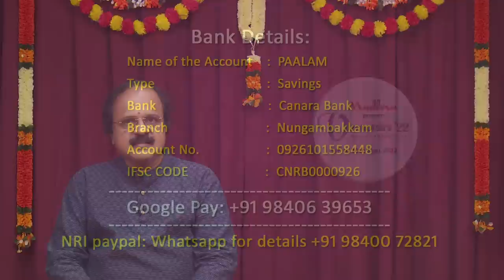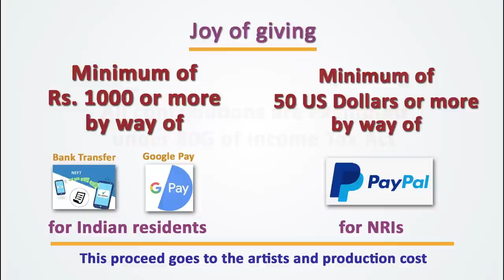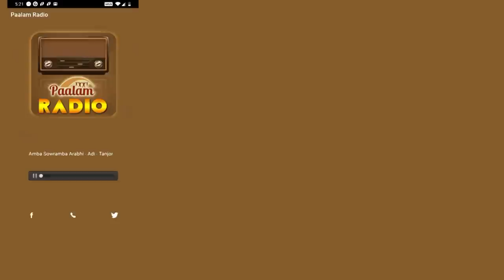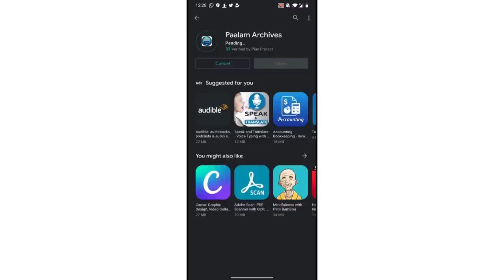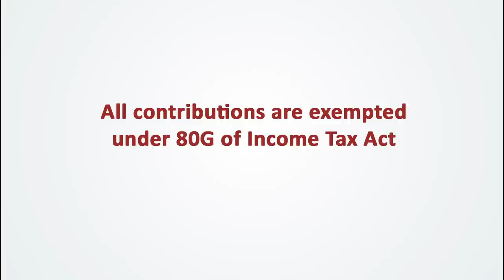Veena Duet concert by Mudikondan Ramesh and Sowmya - Mudhra’s Veenotsav 2022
Mudhra’s Veenotsav 2021 – 5th Sept to 10 th Sept 2022

Artists:
Mudikondan Ramesh & Sowmya  – Veena  Duet
B.Ganapathyraman   – Mridangam
N.Guruprasad  - Ghatam

Video & Editing
Mudhra Bhaskar

Post production
Mudhra Music Studio, Nungambakkam(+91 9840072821)

Produced by PaalamTV
Copyright : Paalam(Regd)

Name of the account : Paalam
Type: Savings
Bank Name: Canara Bank
Branch : Nungambakkam
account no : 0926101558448